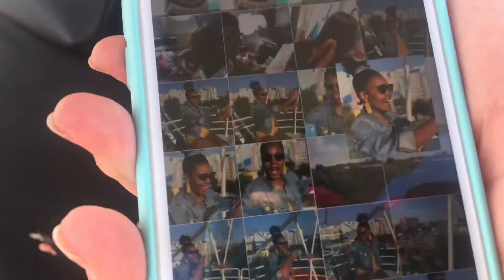A Summer vlog|| лето 2019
всем привет.  следи за мной и моей подругой юлией в парке планета в астрахани.  В этом видео мы преимущественно говорим по-английски, но само по себе видео интересно.  позже в видео я покажу вам мою попытку латинского танца.